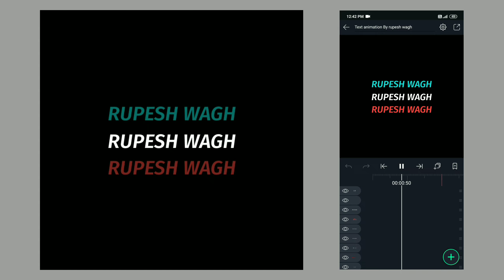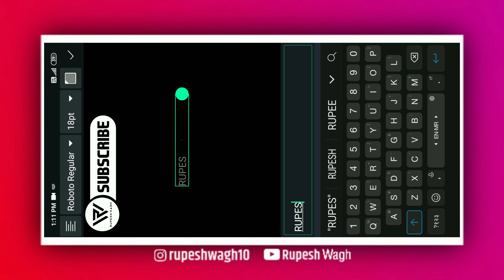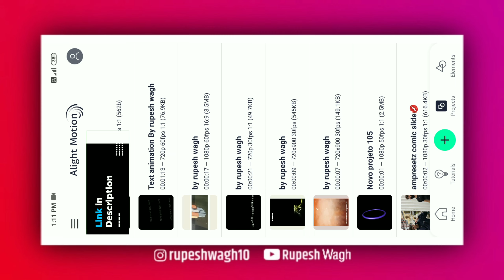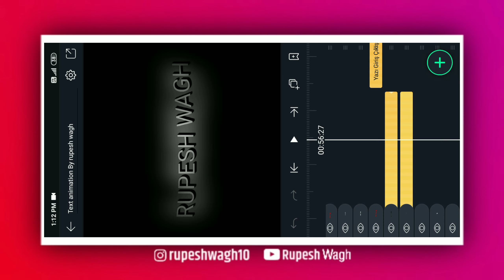Best Text animation pack for alight motion download / Text animation pack / alight motion / part 3 🤩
ʜɪ,     ғʀɪᴇɴᴅs
ᴡ ᴇ ʟ ᴄ ᴏ ᴍ ᴇ   ᴛᴏ    ➡  ® ᴜ 🅿 €💲|-|   Ꮿ @ ₲ 𝙷

ɪ ʜᴏᴘᴇ ʏᴏᴜ ᴡɪʟʟ ᴇɴᴊᴏʏ ᴛʜɪs ᴠɪᴅᴇᴏ ɪғ ʏᴏᴜ ᴅᴏ, ᴛʜᴀɴ ᴅᴏ ʟɪᴋᴇ, sʜᴀʀᴇ, ᴄᴏᴍᴍᴇɴᴛ ᴀɴᴅ sᴜʙsᴄʀɪʙᴇ ғᴏʀ ᴍᴏʀᴇ ᴘʜᴏᴛᴏs ᴀɴᴅ ᴠɪᴅᴇᴏ ᴇᴅɪᴛɪɴɢ ᴠɪᴅᴇᴏs.
      ᴛʜɪs ᴠɪᴅᴇᴏ ɪs ᴍᴀᴅᴇ ᴜɴᴅᴇʀ ᴘᴇʀsᴏɴᴀʟ ᴄʜᴏɪᴄᴇs ᴏғ ɪɴᴛᴇʀᴇsᴛ. ɪғ ʏᴏᴜ ʜᴀᴠᴇ ᴀɴʏ sᴜɢɢᴇsᴛɪᴏɴ ғᴏʀ ᴠɪᴅᴇᴏ, ᴘʟᴇᴀsᴇ  ᴘᴜᴛ ᴛʜᴀɴ ɪɴ ᴛʜᴇ ᴄᴏᴍᴍᴇɴᴛ ʙᴏx ʙᴇʟᴏᴡ
                   🔴  𝐃𝐈𝐒𝐂𝐋𝐀𝐋𝐌𝐄𝐑  🔴
ᴠɪᴅᴇᴏ ɪs ғᴏʀ ᴇᴅᴜᴄᴀᴛɪᴏɴᴀʟ ᴘᴜʀᴘᴏsᴇs ᴏɴʟʏ. ᴄᴏᴘʏʀɪɢʜᴛ ᴅɪsᴄʟᴀɪᴍᴇʀ ᴜɴᴅᴇʀ sᴇᴄᴛɪᴏɴ 𝟷𝟶𝟽 ᴏғ ᴛʜᴇ  ᴄᴏᴘʏʀɪɢʜᴛ ᴀᴄᴛ 𝟷𝟿𝟽𝟼 , ᴀʟʟᴏᴡᴀɴᴄᴇ ɪs ᴍᴀᴅᴇ ғᴏʀ "ғᴀɪʀ ᴜsᴇ"  ғᴏʀ ᴘʀᴏᴘᴏsᴇs sᴜᴄʜ ᴀs ᴄʀɪᴛɪᴄɪsᴍ, ᴄᴏᴍᴍᴇɴᴛ ɴᴇᴡs ʀᴇᴘᴏʀᴛɪɴɢ, ᴛᴇᴄʜɴɪᴄᴀʟ , sᴄʜᴏʟᴀʀsʜɪᴘ , ᴀɴᴅ ʀᴇsᴇᴀʀᴄʜ. ғᴀɪʀ ᴜsᴇ ɪs ᴀ ᴜsᴇ ᴘᴇʀᴍɪᴛᴛᴇᴅ ʙʏ ᴄᴏᴘʏʀɪɢʜᴛ sᴛᴀᴛᴜᴛᴇ ᴛʜᴀᴛ ᴍɪɢʜᴛ ʙᴇ ɪɴғʀɪɴɢɪɴɢ . ɴᴏɴ - ᴘʀᴏғɪᴛ , ᴇᴅᴜᴄᴀᴛɪᴏɴᴀʟ ᴏʀ ᴘᴇʀsᴏɴᴀʟ ᴜsᴇ ᴛɪᴘs ᴛʜᴇ ʙᴀʟᴀɴᴄᴇ ɪɴ ғᴀᴠᴏᴜʀ ᴏғ ᴛʜᴇ ғᴀɪʀ ᴜsᴇ .
Best Text animation pack for alight motion download / Text animation pack / alight motion /

ᴀʟʟ ᴄʀᴇᴅɪᴛ ᴄᴏᴘʏʀɪɢʜᴛ ᴄᴏɴᴛᴇɴᴛ ᴏᴡɴᴇʀs
ᴛʜᴇ ᴅᴏɴ'ᴛ ᴏᴡɴ ᴛʜᴇ ᴀᴜᴅɪᴏ ᴀɴᴅ ᴛʜᴇ ᴘɪᴄᴛᴜʀᴇ. ᴛʜᴇ ᴄʀᴇᴅɪᴛs ɢᴏ ᴛᴏ ᴛʜᴇ ʀᴇsᴘᴇᴄᴛɪᴠᴇ ᴏᴡɴᴇʀs. ᴛʜɪs ᴠɪᴅᴇᴏ ɪs ᴘᴜʀᴇʟʏ ғᴀɴ-ᴍᴀᴅᴇ,ᴀɴᴅ ᴡɪʟʟ ɴᴏᴛ ʙᴇ ᴜsᴇᴅ ғᴏʀ ɪʟʟᴇɢᴀʟ sʜᴀʀɪɴɢ.

ɪғ ᴀɴʏ ᴄᴏɴᴛᴇɴᴛ ᴏᴡɴᴇʀ ʜᴀs sᴏᴍᴇ ɪssᴜᴇs ᴡɪᴛʜ ᴍʏ ᴠɪᴅᴇᴏ ᴘʟᴇᴀsᴇ sᴇɴᴅ ᴀ ᴇᴍᴀɪʟ ᴏʀ ᴍᴀssᴀɢᴇ ᴏɴ ᴍʏ ɪɴsᴛᴀ ɪᴅ ᴏʀ ᴍᴀɪʟ ᴀɴᴅ ɪ ᴡɪʟʟ ʀᴇᴍᴏᴠᴇ ᴛʜᴇ ᴠɪᴅᴇᴏ

𝗡𝗢𝗧𝗘
ᴛʜɪs ᴄʜᴀɴɴᴇʟ ᴅᴏᴇsɴ'ᴛ ᴘʀᴏᴍᴏᴛᴇ ᴏʀ ᴇɴᴄᴏᴜʀᴀɢᴇ
ᴀɴʏ ɪʟʟᴇɢᴀʟ ᴀᴄᴛɪᴠɪᴛɪᴇs, ᴀʟʟ ᴄᴏɴᴛᴇɴᴛs ᴘʀᴏᴠɪᴅᴇᴅ ʙʏ ᴛʜɪs ᴄʜᴀɴɴᴇʟ ɪs
ᴍᴇᴀɴᴛ ғᴏʀ ᴇᴅᴜᴄᴀᴛɪᴏɴᴀʟ ᴘᴜʀᴘᴏsᴇ ᴏɴʟʏ.

ANIMATION PRESETS LINK IN TELEGRAM CHANNEL
Rupesh Edits

                    𝐑 𝐔 𝐏 𝐄 𝐒 𝐇    𝐖 𝐀 𝐆 𝐇

𝟷. ᴊᴏɪɴ ɴᴏᴡ ᴏɴ 𝗧𝗘𝗟𝗘𝗚𝗥𝗔𝗠 ғᴏʀ ᴠɪᴅᴇᴏ sᴛᴏᴄᴋ ʀᴜᴘᴇsʜ ᴇᴅɪᴛs

𝟸️. ғᴏʟʟᴏᴡ ᴍᴇ ᴏɴ 𝗜𝗡𝗦𝗧𝗔𝗚𝗥𝗔𝗠 ғᴏʀ ʏᴏᴜʀ ᴅᴏᴜɢʜᴛ

sᴜʙsᴄʀɪʙᴇ ᴛᴏ ᴍʏ ʏᴏᴜᴛᴜʙᴇ ᴄʜᴀɴɴᴇʟ ᴀɴᴅ ᴘʀᴇss ᴛʜᴇ ʙᴇʟʟ ɪᴄᴏɴ 🔔 ғᴏʀ ɴᴇᴠᴇʀ ᴍɪss ᴀɴ ᴜᴘᴅᴀᴛᴇ ғʀᴏᴍ ᴍʏ ʏᴏᴜᴛᴜʙᴇ ᴄʜᴀɴɴᴇʟ

ᴛʜᴀɴᴋs ғᴏʀ ᴡᴀᴛᴄʜɪɴɢ ᴠɪᴅᴇᴏs 🎥
                                                                                   𝓡𝓾𝓹𝓮𝓮𝓱𝓦𝓪𝓰𝓱